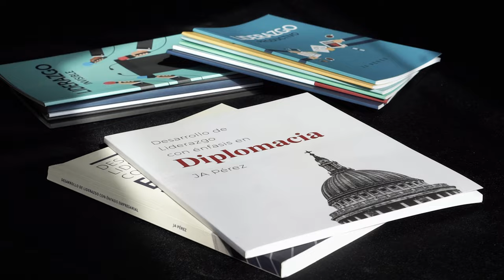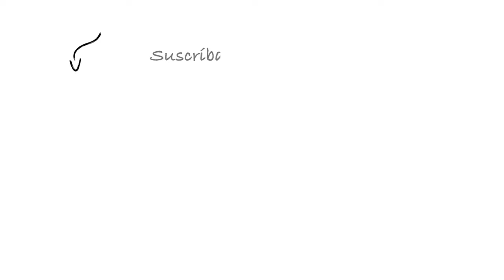El Evangelio de la Prosperidad. ¿Prometió Jesús prosperidad, sanidad y éxito? ¿Pastores ricos?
El Evangelio de la Prosperidad. ¿Prometió Jesús prosperidad, sanidad y éxito? ¿Pastores ricos? ¿Está Dios obligado a darnos lo que declaramos y decretamos en fe? ¿Qué dice la Biblia?
En este video establezco los parámetros bíblicos para discernir entre el moderno (falso) evangelio de promesas temporales y el verdadero Evangelio de esperanza eterna.
Explico por qué "una conversión basada en una necesidad temporal es una conversión temporal" usando la Parábola del Sembrador.
Cómo falsos ministros prometen beneficios temporales y cosas que Jesús no prometió, y cómo muchos se decepcionan y se desilusionan cuando no reciben todo lo que falsamente les prometieron.
Hablo de la importancia de estar plantados en buena tierra y cuan importante es ser parte de una iglesia sana y con buena doctrina.

Descarga la Guía de Estudio GRATIS
El (falso) Evangelio de la Prosperidad

Haz "like" 👍 si te bendice el tema, y si tenes preguntas o dudas, déjalas en los comentarios.